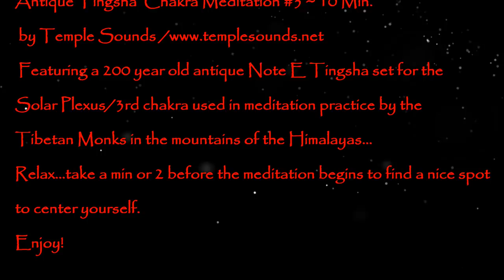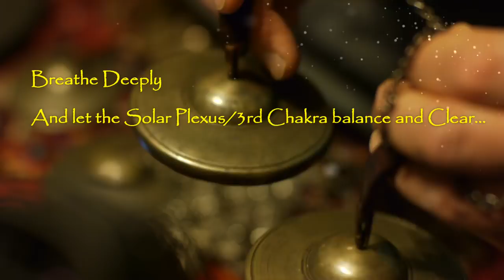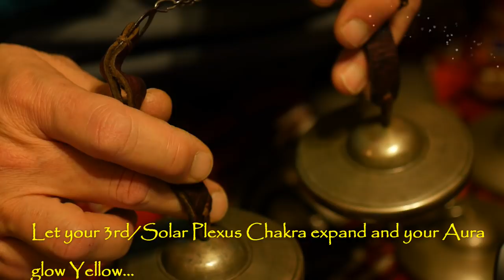Antique Tingsha Solar Plexus/3rd Chakra Meditation #3~10 min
Antique Tingsha Bell Chakra Meditation #3 of 7~
Note E for the 3rd Solar Plexus Chakra ~10 min